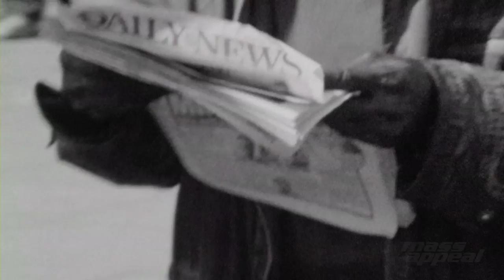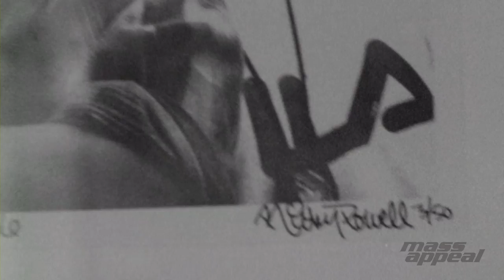Time Pieces: Ricky Powell in NYC (Directed by Jason Goldwatch)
"Time Pieces" are black and white, Super 8 mm, short films by director/photographer Jason Goldwatch that focus on his personal heroes and cultural icons.

Textured, intimate and shot silent, Goldwatch shoots and also edits the film himself by hand, setting the images to ironic sound beds.

In this, the first piece in the series, Goldwatch spends a day in New York City with world renowned photographer Ricky Powell.